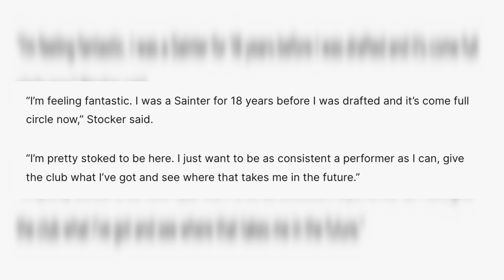St Kilda sign Liam Stocker!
Former Carlton player Liam Stocker is officially a Saint, signing on with the club via the pre-season Supplemental Selection Period.